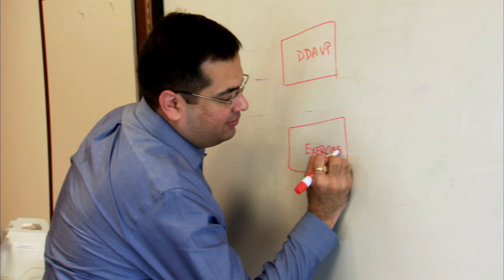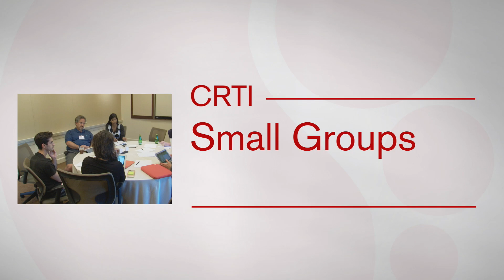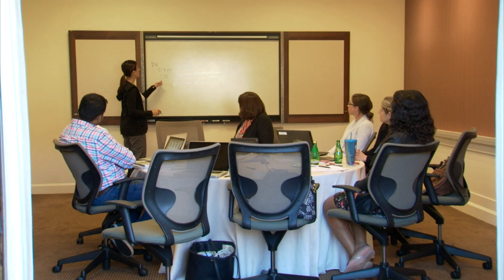About the ASH Clinical Research Training Institute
The ASH Clinical Research Training Institute is a unique year-long education and mentoring program for hematology fellows and junior faculty at academic medical centers. The goal of the ASH CRTI program is to prepare hematologists for careers in patient-oriented research.